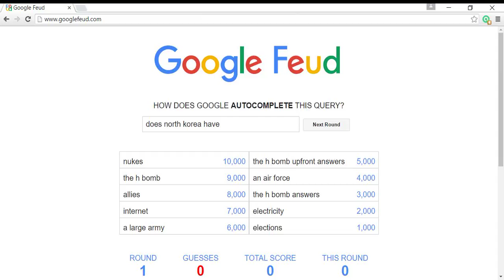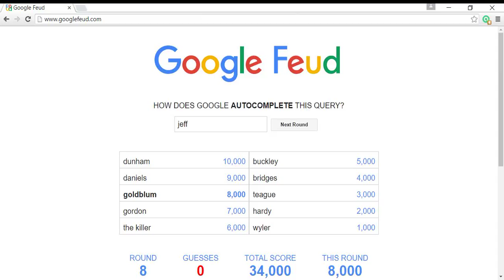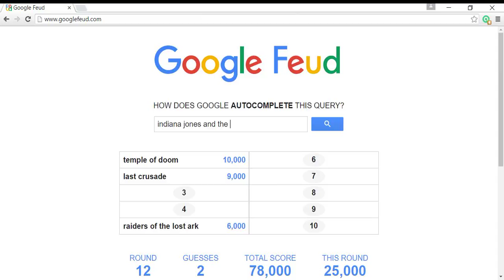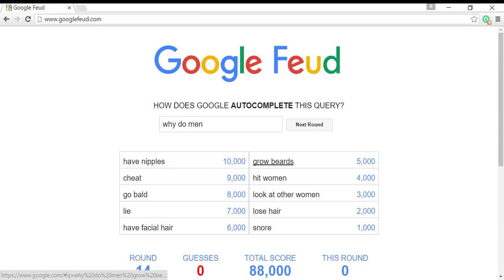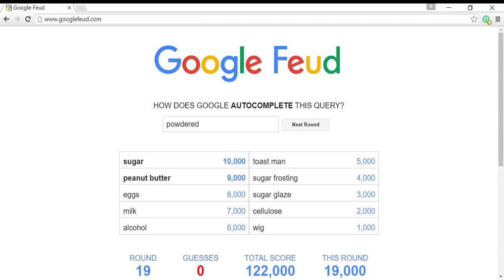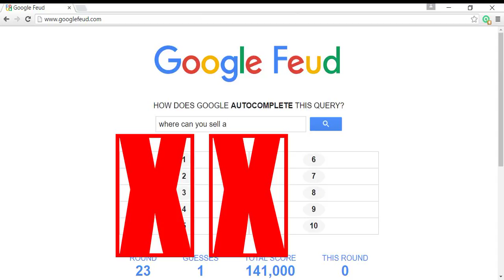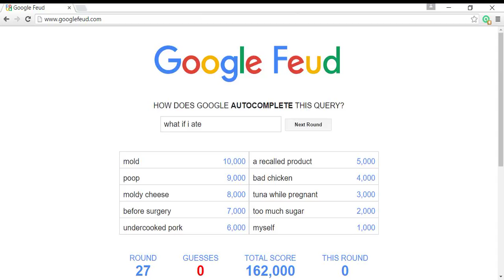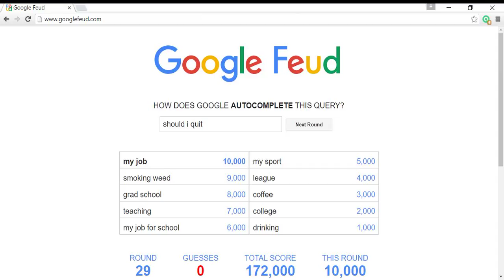Playing Google Feud - People Are Strange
I saw someone play this and had to give it a try. Link to his video below.    I highly recommend playing for yourself!